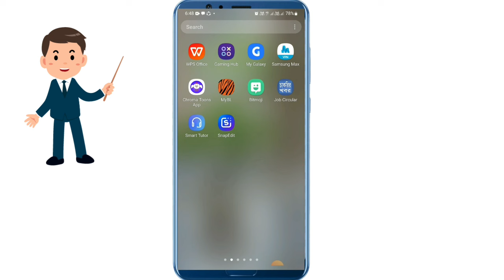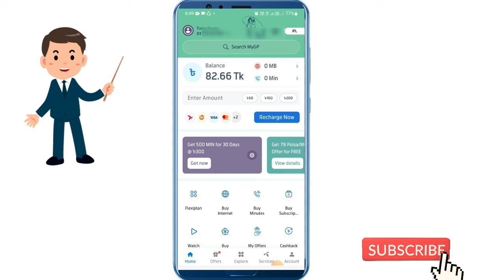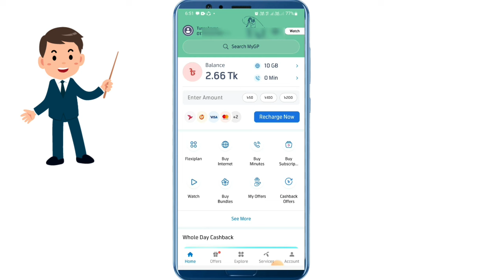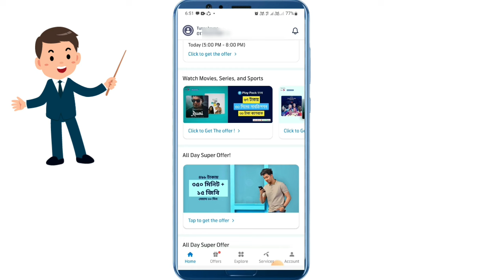GP Data Offer 2024|GP 10 GB 80 Tk|GP Internet Offer 2024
GP MB Package 2024
GP Data offer 2024
GP 10 80 Tk
GP Boishsakhi offer 2024
GP Bandho SIM Internet Offer
GP Internet Offer
10 GB 80 Tk offer
GP 10 GB offer 2024
My gp App update offer